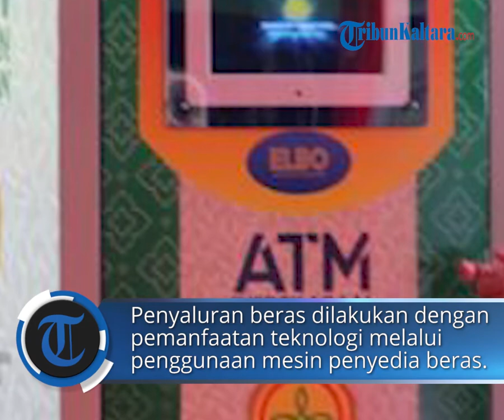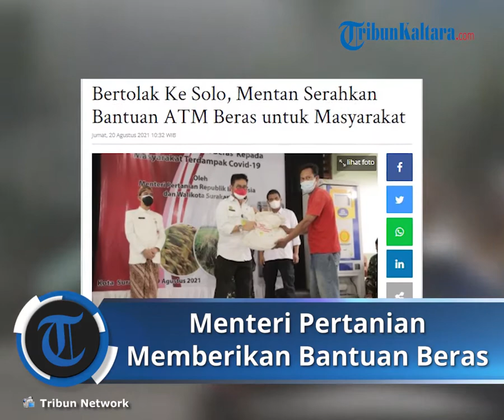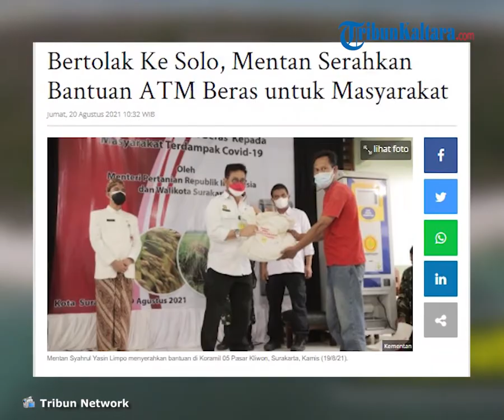Menteri Pertanian Memberikan Bantuan ATM Beras untuk Masyarakat yang Mengalami Dampak Pandemi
TRIBUNNEWS.COM - Menteri Pertanian (Mentan) Syahrul Yasin Limpo menyerahkan bantuan beras kepada masyarakat yang mengalami kesulitan ekonomi akibat pandemi Covid-19.

Dalam kesempatan tersebut, turut hadir mendampingi Wali Kota Solo, Gibran Rakabuming Raka.

"Hari ini kita luncurkan ATM beras bersama dengan Pak Wali Kota Solo tiada lain diharapkan bersama TNI melakukan aktivitas bakti sosial kita untuk menyangga atau memberikan bantuan kepada masyarakat yang terdampak Covid. Kami berupaya supaya seluruh masyarakat yang terkena dampak dari pandemi bisa memenuhi kebutuhan pangan," ucap Mentan Syahrul saat diwawancarai usai menyerahkan bantuan di Koramil 05 Pasar Kliwon, Surakarta, Kamis (19/8/21).

Mentan menambahkan penyaluran beras dilakukan dengan pemanfaatan teknologi melalui penggunaan mesin penyedia beras otomatis yaitu anjungan tunai mandiri (ATM) yang ditempatkan di beberapa Kodim dan Koramil.

Bantuan ATM beras ini diharapkan bisa menjadi solusi bagi masyarakat yang penghasilan hariannya terpengaruh akibat pengurangan aktivitas sosial.

"Dengan adanya ATM beras ini, kami berharap bisa menjadi solusi pengentasan krisis pangan bagi masyarakat Indonesia," ujarnya.

"Kementan bersama Wali Kota Solo bersama TNI menyiapkan bantuan ini standby di sini. ATM ini dalam sekali tekan akan mengeluarkan 1 setengah kilo beras atau setara 3 liter beras. Jadi intinya 1 hari,1 orang warga datang ke Kodim mengambil beras lewat ATM, sekali pencet lalu beras yang keluar dibawa pulang, nanti Pak Wali Kota yang atur," kata Syahrul.

Selanjutnya, Mentan mengatakan di tengah pandemi, sektor pertanian menjadi salah satu sektor yang bertumbuh positif dan berkontribusi dalam perekonomian nasional.

Sesuai data BPS, pada triwulan pertama 2021 pertanian tumbuh positif 2,95 persen.

Bahkan sepanjang tahun 2020, nilai ekspor pertanian sebesar Rp451,77 triliun atau naik 15,79 persen dibandingkan tahun sebelumnya.

Sementara pada triwulan I 2021 ekspor pertanian sebesar Rp277,95 triliun atau naik 40,29 persen dibandingkan periode yang sama tahun sebelumnya.

"Oleh karena itu kita syukuri ini. Tentu saja bantuan sosial lainnya sudah dilakukan tetapi kita menyangga kemungkinan yang ada. Ini juga uji coba pak Aster, Pak Wali Kota. Kenapa kita pilih Solo karena pada uji coba ini Pak Wali Kota minta tidak hanya beras tetapi urban farming atau pertanian dalam kota yang akan coba kita sikapi," ujar Syahrul.

Di kesempatan yang sama, Direktur Jenderal Tanaman Pangan Kementerian Pertanian (Kementan), Suwandi mengatakan sebagai salah satu Kementerian yang bertanggung jawab terhadap produksi pangan, sekaligus sebagai wujud kepedulian terhadap kesulitan yang tengah dihadapi masyarakat, Kementan dibawah arahan Mentan Syahrul menerbitkan kebijakan penyediaan beras secara terbatas kepada masyarakat khususnya yang terdampak pandemi Covid-19.

"Sektor pertanian Indonesia harus tangguh sehingga dalam menghadapi berbagai macam goncangan, tetap eksis menyediakan makan rakyat dan meningkatkan pertumbuhan ekonomi secara mikro dan makro," ucap Suwandi.

Kegiatan ini adalah bentuk kerja sama sinergis antara Kementan dan TNI AD sebagai lanjutan dari kegiatan tahun 2020 lalu.

Dan pada tahun 2021, kegiatan ini akan dilaksanakan di 514 Kabupaten/Kota seluruh Indonesia.

"Terima kasih kami ucapkan kepada jajaran TNI AD atas kerja samanya dalam penyaluran beras bagi warga terdampak Covid di wilayah Jakarta dan sekitarnya pada 2020 yang lalu. Bersama mitra kami juga akan bergandengan tangan menyediakan beras bagi masyarakat," tutup Suwandi. (*)

Artikel ini telah tayang di Tribunnews.com dengan judul Bertolak Ke Solo, Mentan Serahkan Bantuan ATM Beras untuk Masyarakat,

Editor: Content Writer